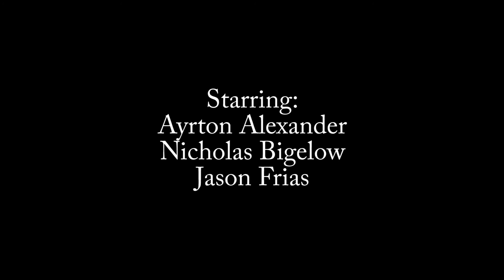Random Acts of Longboarding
A video montage of my friends and I longboarding around.

Random Fact: I wiped out longboarding on my way to edit this video. Instead going to the health center on campus, I decided to take some advil and finish it due to the fact that the editing process was just way too fun.

Starring:
Ayrton Alexander
Nicholas Bigelow
Jason Frias

Big thanks to Porter Robinson for creating such an amazing and beautiful song.

Also, Check out the Album. It's incredible!